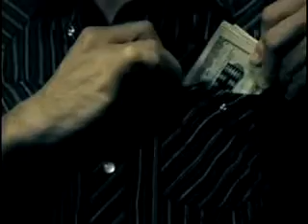Jeremy Camp-Tonight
The music video for Tonight